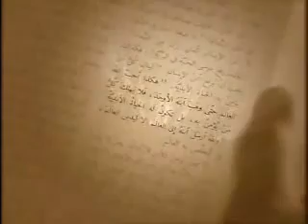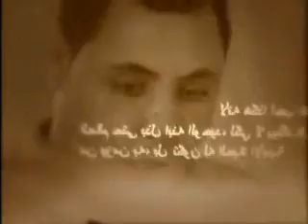One Brother of Zakir Naik Left Islam and became Christian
Truth Prevails Falsehood Perish